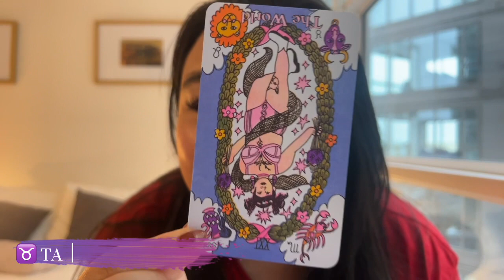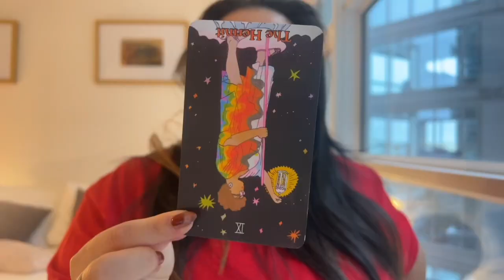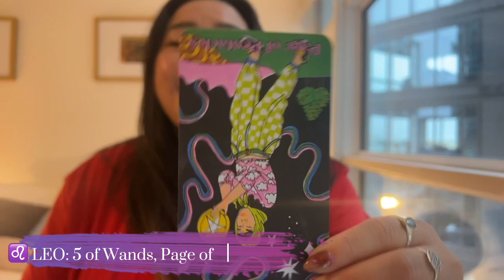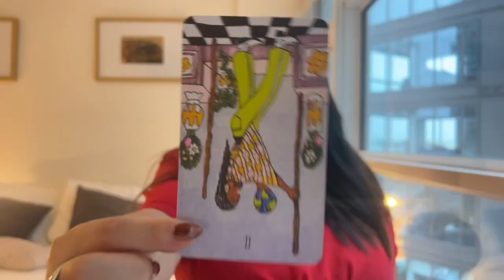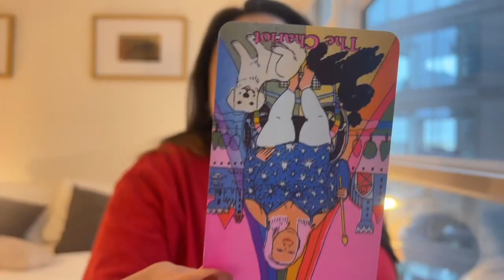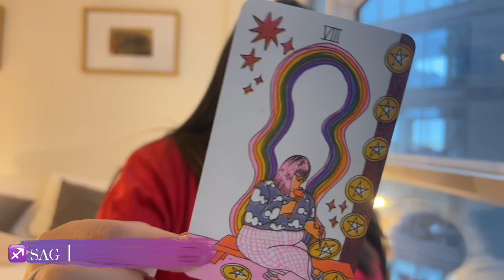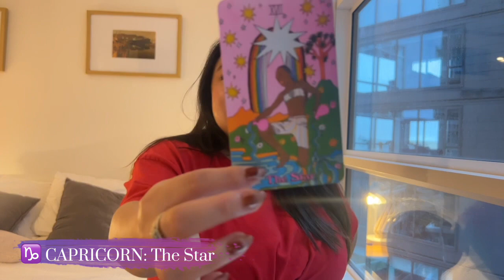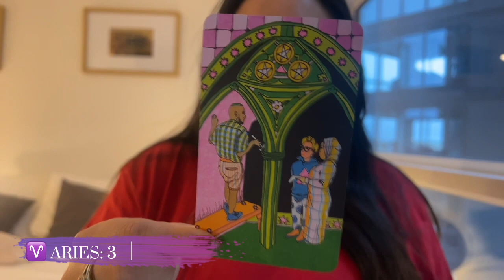JUNE 2023 MONTHLY TAROT READING BY ASTROLOGY SIGN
Welcome to my first Monthly Tarot Reading by Astrology Sign! Woohoo! This reading covers the New Moon in Taurus coming into GEMINI SEASON. Check your Sun and Rising and take what is for you, leave the rest.

00:00 Intro
02:12 Taurus
04:03 Gemini
07:06 Cancer
09:01 Leo
12:52 Virgo
14:42 Libra
16:55 Scorpio
20:06 Sagittarius
21:45 Capricorn
23:58 Aquarius
25:11 Pisces
26:23 Aries
27:57 Outro

And if you would look to book an individual reading with me, I can be found on: